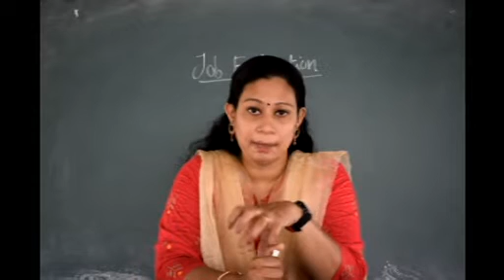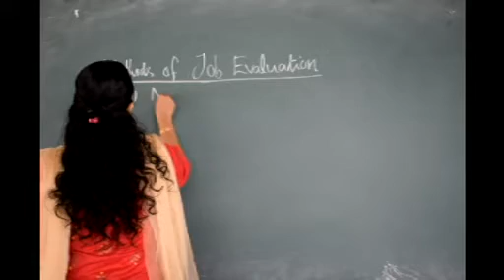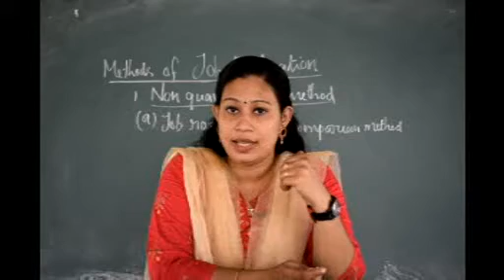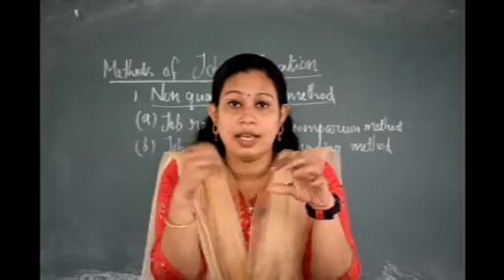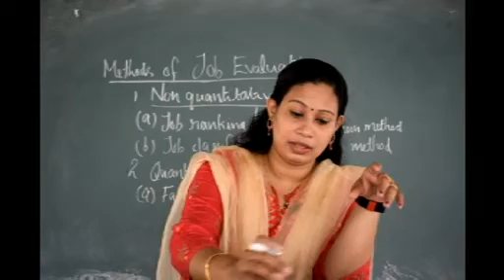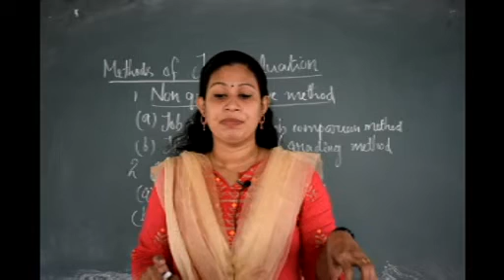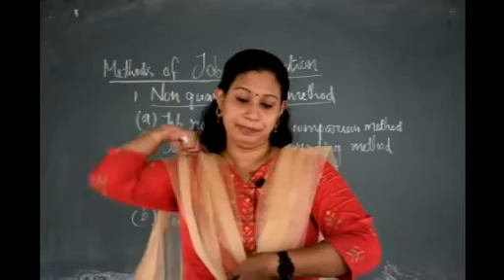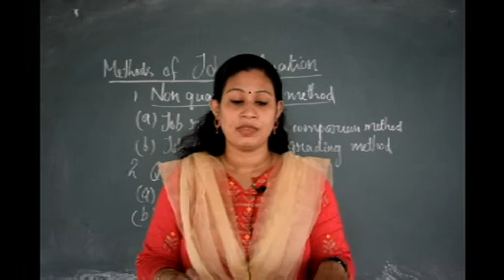S3 - HRM - Preethi N P - Class - 9